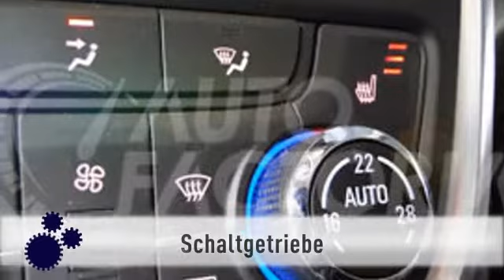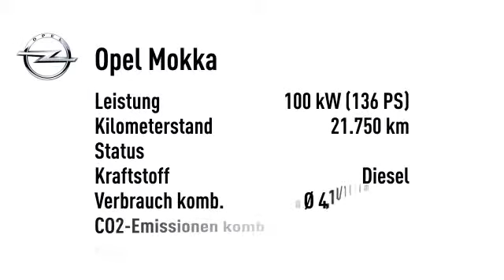Opel Mokka Mokka 1.6 CDTI Cosmo Navi/Kamera/Shz/Bluet.